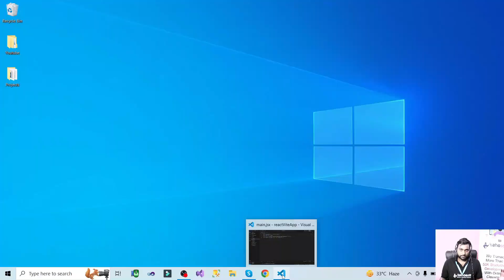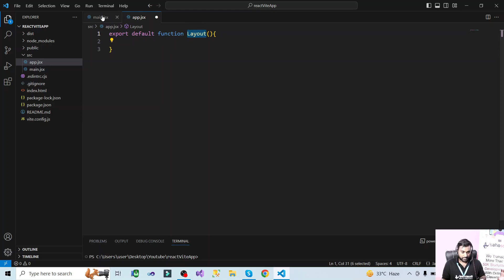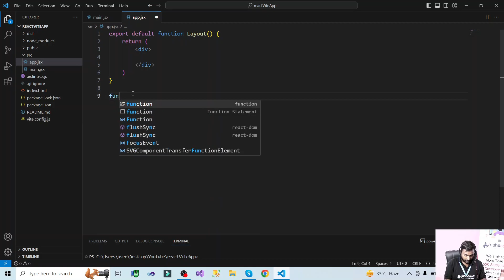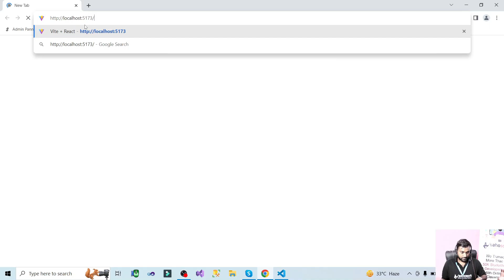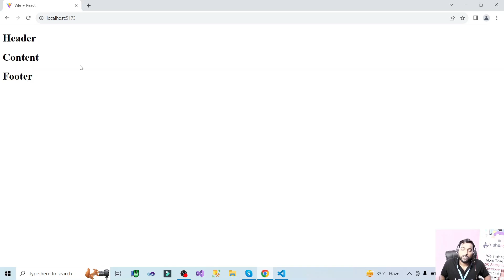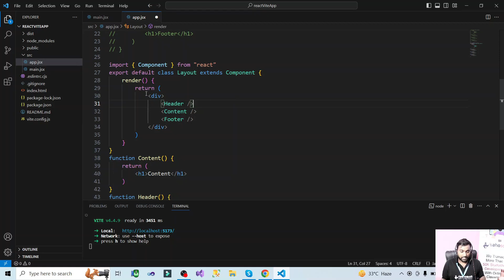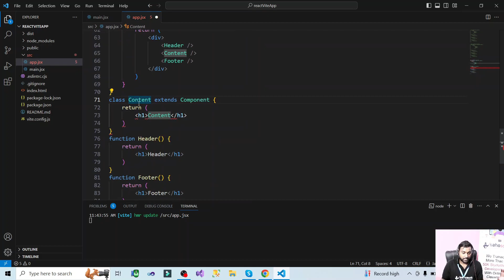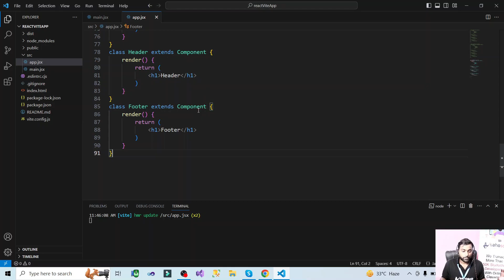Components in component in React JS | when to use class component and functional component